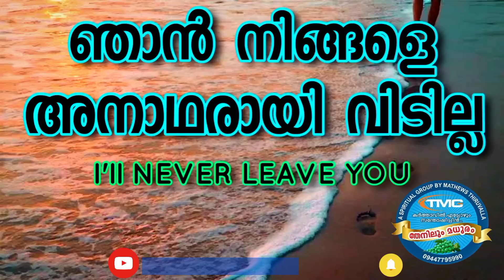"I'LL NEVER LEAVE YOU" Late ps jose karackal TPM selected message portion, part 30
ഞാൻ നിങ്ങളെ അനാഥരായി വിടില്ല.
തെരഞ്ഞെടുത്ത പ്രസംഗങ്ങളുടെ 30th പാർട്ട്‌... കേൾക്കുക സബ്സ്ക്രൈബ് ചെയ്യുക.. ഷെയർ ചെയ്യുക.
Late ps jose karackal TPM selected message portion, part 30